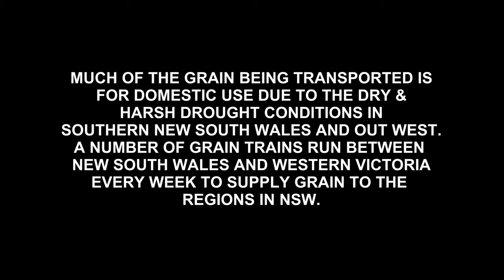POWERFUL Triple 81 Class Diesel Locomotives on a Pacific National Grain - Empty and Fully Loaded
This video features 3 81 class diesel locomotives on a domestic grain train. Most of the grain from Victoria in previous years has been exported overseas. In recent years drought has severely impacted parts of Southern and Western New South Wales. Much of the grain required for these regions has come from Victoria and so the focus has changed from export to domestic grain use. Pacific National in particular run a number of grain trains between New South Wales and Victoria per week.

The empty train is seen at Jacana in Melbourne's north and the fully loaded train at Somerton a few kms north of Jacana.

See you next Thursday for more trains - Brenden S.

Filmed
Filmed in